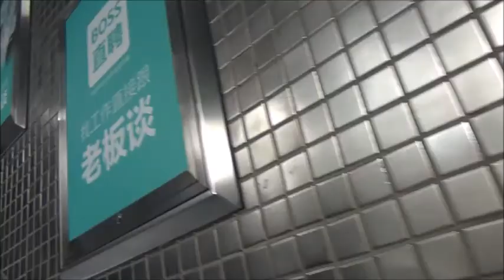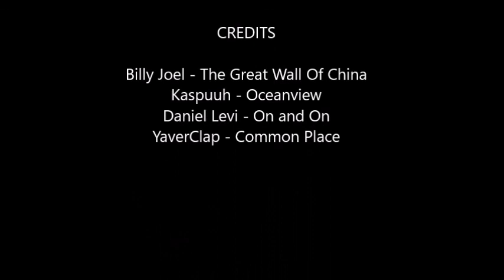Four Blokes In Beijing Part 2 | China Travel Vlog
November 2019
Decided to do a tour to China.This is the Beijing Zoo & The Great Wall